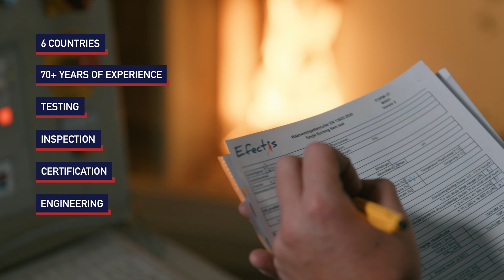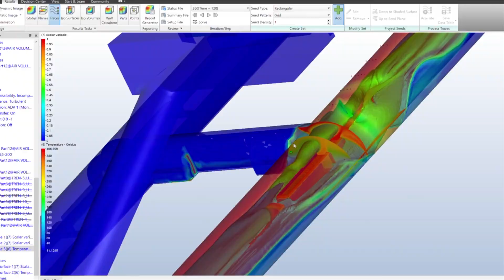Efectis Nederland - Fire Safety Experts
Global player in fire science and covers all fire safety expertise in fire testing, modelling, certification, inspection, education and fire expertise.

Efectis, based on its 70 years of experience, is assessing the fire performance of products, systems and entire projects of all domains (nuclear, transportation, residential dwellings, infrastructure, tunnels, industrial process and storage or offices), and of any kind of performance (fire resistance, reaction to fire, extinguishing systems, equipment, etc.).